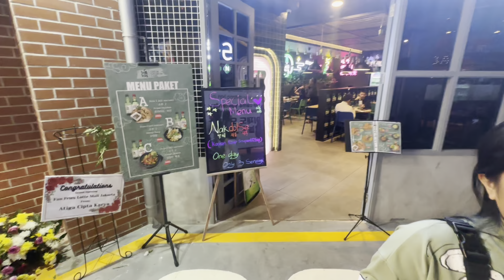LOTTE Alley Jakarta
Nikmati pengalaman jalan-jalan di salah satu tempat hits di Jakarta yang mengusung tema suasana kota Jepang dan Korea. Lotte Alley menawarkan banyak spot foto Instagrammable dan jajanan khas Korea yang lezat. Terletak di dalam Lotte Shopping Avenue di lantai LG, kamu tidak perlu membayar untuk masuk ke area Lotte Alley. Tempat nongkrong hits ini memiliki banyak penjual makanan dan minuman Korea, seperti Gaja Chicken, Haneul Drink, Poppang, dan Bingsu.

Selain itu, kamu juga bisa merasakan menjadi pelajar Korea dengan menyewa seragam sekolah khas Korea. Kamu juga bisa bersenang-senang dengan teman-teman di area permainan dengan memainkan mesin capit (claw machine) atau kotak misterius. Setelah memainkan banyak permainan yang menyenangkan, kamu dapat bersantai di beanbag dan kursi-kursi santai lainnya yang tersedia sambil bernyanyi berbagai lagu K-Pop yang diputar di Video LED pada panggung. Selanjutnya, kamu dapat mengambil banyak foto epik bersama orang yang kamu sayangi di Photo Box.

Jangan lupa siapkan e-wallet karena tenant di Lotte Alley hanya melayani pembayaran nontunai. Yuk, datang dan rasakan nuansa Korea dan Jepang di Lotte Alley!

Penulis: Meirina Hazali Putri
Penyunting: Aulia Rahma

Jam Buka
10.00 WIB - 22.00 WIB

Cara Menuju Lokasi
Transportasi umum terdekat yang dapat kamu gunakan, yaitu bus Transjakarta dan KRL. Jika kamu naik KRL, turun di stasiun tebet dan di lanjutkan dengan naik bus Transjakarta nomor 6D jurusan St. Tebet – Bunderan Senayan lalu berhenti di halte Lotte Mall Kuningan 1. (update 14 June 2023 12:05 WIB)